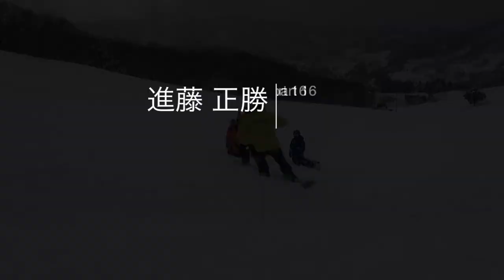進藤正勝2014（16）〜メイトレッスン〜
進藤正勝くんのレッスン！